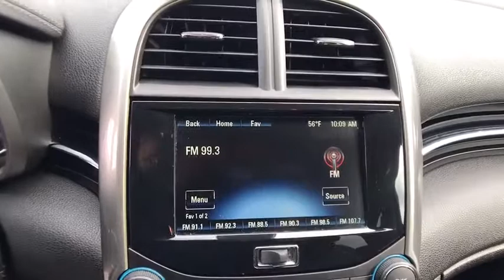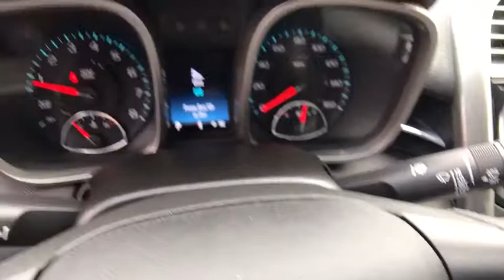2015 CHEVROLET MALIBU Redding, Eureka, Red Bluff, Chico, Sacramento, CA FU149455CR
SILVER USED 2015 CHEVROLET MALIBU available in Redding, California at Lithia Chevrolet Redding. Servicing the Eureka, Red Bluff, Chico, Sacramento, CA area.
2015 CHEVROLET MALIBU 4DR SDN LTZ W/1LZ - Stock#: FU149455CR - VIN#: 1G11F5SL3FU149455

Chevrolet Certified. LTZ trim. JUST REPRICED FROM $18,997, FUEL EFFICIENT 36 MPG Hwy/25 MPG City! Heated Leather Seats, Onboard Communications System, Remote Engine Start, Dual Zone A/C, Satellite Radio, Aluminum Wheels. AND MORE!br /br /KEY FEATURES INCLUDEbr /Leather Seats, Heated Driver Seat, Satellite Radio, Onboard Communications System, Aluminum Wheels, Remote Engine Start, Dual Zone A/C, Heated Seats, Heated Leather Seats Remote Trunk Release, Keyless Entry, Steering Wheel Controls, Heated Mirrors, Alarm. br /br /OPTION PACKAGESbr /AUDIO SYSTEM, AM/FM STEREO WITH CD PLAYER AND MP3 PLAYBACK Radio Data System (RDS) and auxiliary input jack (Includes (UDY) 7 diagonal color touch-screen display.) (STD), TRANSMISSION, 6-SPEED AUTOMATIC, ELECTRONICALLY-CONTROLLED with overdrive (STD), ENGINE, ECOTEC 2.5L DOHC 4-CYLINDER DI with Variable Valve Timing (VVT) and intake Variable Valve Lift (iVVL) and NEW auto stop/start (196 hp [146.2 kW] @ 6300 rpm, 191 lb-ft of torque [257.9 N-m] 4400 rpm) (STD). br /br /A GREAT VALUEbr /Was $18,997. br /br /PURCHASE WITH CONFIDENCEbr /Exclusive CPO 2 Year/24,000-Mile Scheduled Maintenance Program, 12-Month/12,000-Mile Bumper-to-Bumper Limited Warranty in addition to remaining Factory Warranty, 6-Year/100,000-Mile Powertrain Limited Warranty, 172- Point Inspection and Reconditioning br /br /MORE ABOUT USbr /Are you browsing other Mt. Shasta or Red Bluff Chevrolet dealerships? Don't buy until you visit Lithia Chevrolet of Redding. Our inventory includes the popular Chevy Cruze, the versatile Chevy Suburban and the powerful Chevy Silverado pickup truck. Browse our entire inventory of cars, trucks and SUVs. Horsepower calculations based on trim engine configuration. Fuel economy calculations based on original manufacturer data for trim engine configuration. Please confirm the accuracy of the included equipment by calling us prior to purchase. br / Some of our Pre-Owned vehicles may be subject to unrepaired safety recalls. Check for a vehicle's unrepaired recalls by VIN at